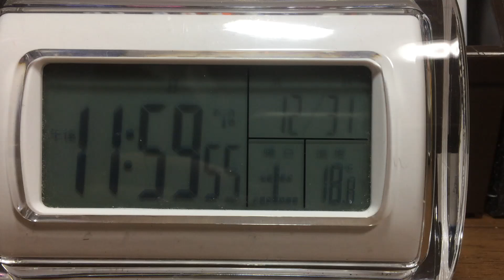年越しの瞬間！ 2022年→2023年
2023年年になる瞬間を撮ったものです
2024年になる瞬間も撮れそうだったら撮ってみます笑